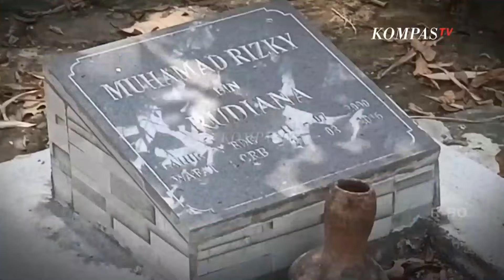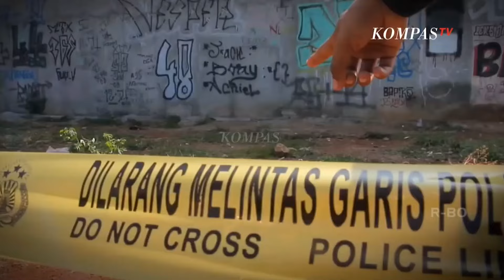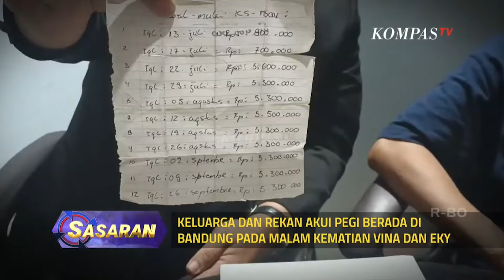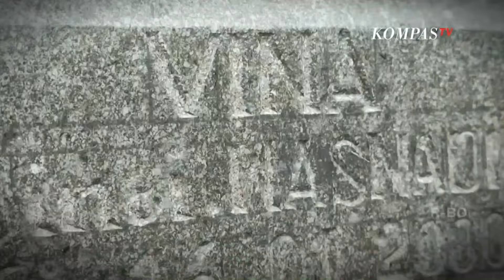Kasus Kem4t1an Vina dan Eky Dipenuhi Teka-Teki, Adakah Pemeriksaan Ulang? - SASARAN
KOMPAS.TV-Kasus Kematian Vina dan Eky Dipenuhi Teka-Teki, Adakah Pemeriksaan Ulang? - SASARAN